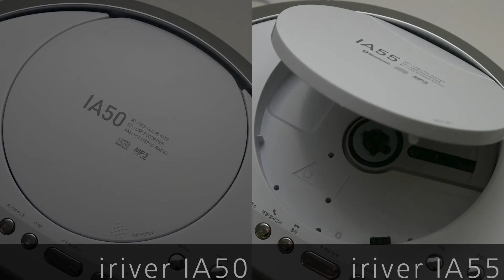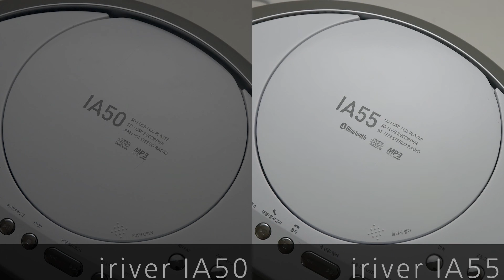iriver bluetooth cd player IA55 Vs IA50! (아이리버 씨디플레이어 IA50, IA55 비교 사용기)